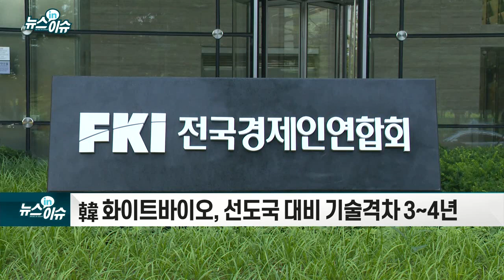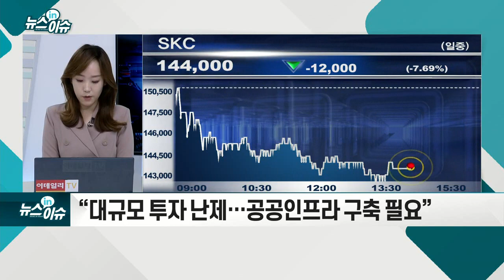성장성 부각되는 `화이트바이오`... 관련주는?_뉴스IN이슈 (20210902)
- 탄소배출량 대폭 감축... 친환경 면모 부각
- 韓 화이트바이오, 선도국 대비 기술격차 3~4년
- 화이트바이오 시장 규모, 2019년 기준 281조원
- 美, 바이오 인증제·라벨 도입 등
- 프랑스, 2040년 '일회용 플라스틱 제로' 목표
- 日, 2019년 '플라스틱 자원순환 전략' 수립
- 세계 화이트바이오 시장 연평균 10.1% 성장... 2028년 662조 전망
- 세계 바이오 플라스틱 시장 2023년 39억 달러 예상
- 기업의 ESG 경영 등 친환경 분야 부각
- 화이트 바이오산업 활성화 전략 발표... 실증 사업·기술 개발 사업 추진 중
- “대규모 투자 난제… 공공인프라 구축 필요”
- CJ제일제당·LG화학·SKC 등 기술·연구개발 박차